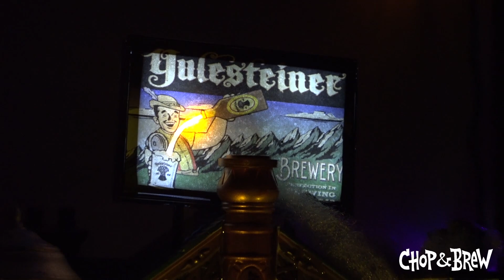12 Beers of Christmas: Headless Mumby Winter Lager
Our Seventh Beer of Christmas comes to us by way of our buddy, brewer Keith Ciani and his Headless Mumby Brewing Company: a Winter Lager likened to a doppelbock finished with a lot of Chinook hops.

12 Beers of Christmas 2019 Playlist (adding videos daily Dec 13-24)